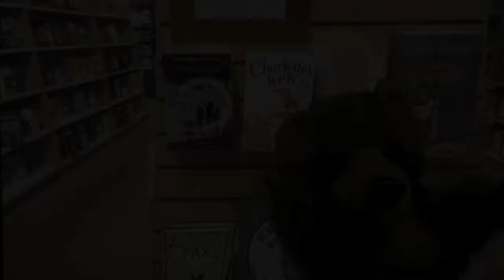I REALLY LIKE SLOP! 🤢🤢